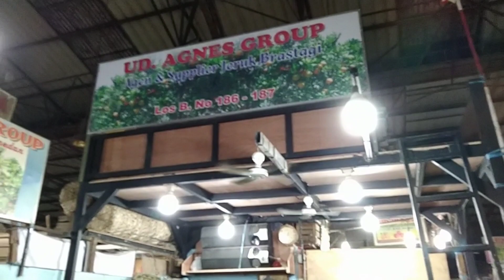grosir JERUK MEDAN update harga terbaru Pasar induk kramatjati ulmm channel